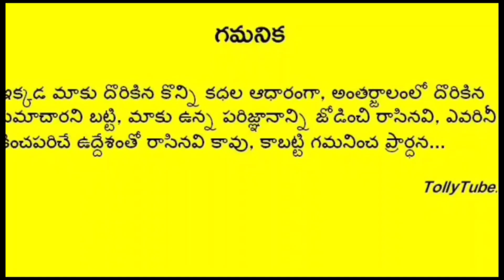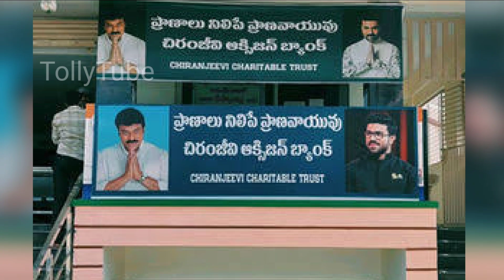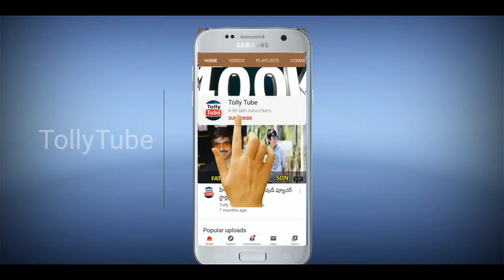మనవరాలి విషయంలో బయటపడ్డ చిరంజీవి తీసుకున్న నిర్ణయం.. షాక్ లో ఉపాసన, రామ్ చరణ్..ఇంతకీ ఏం జరిగిందంటే..